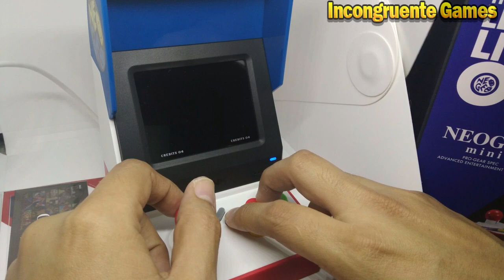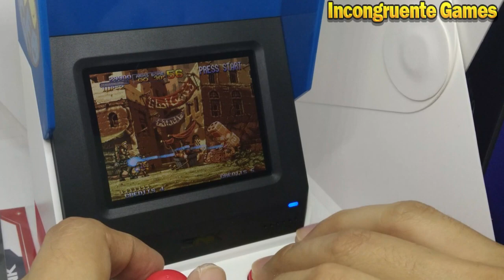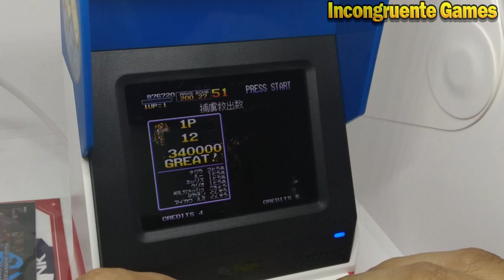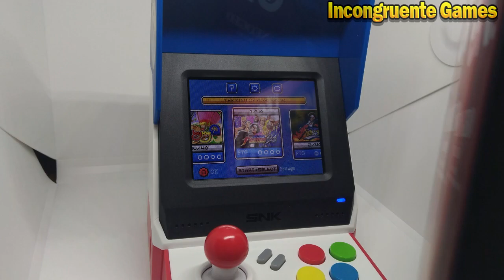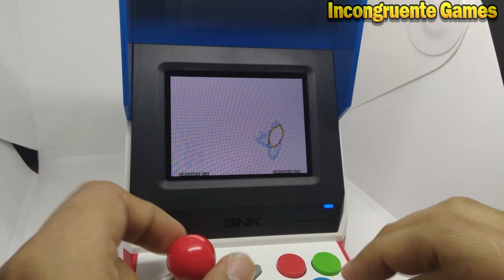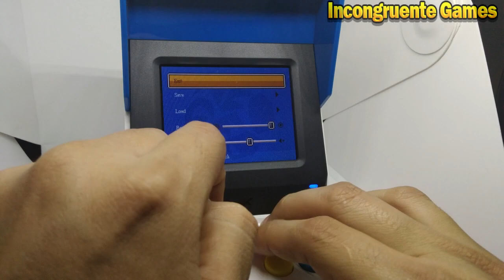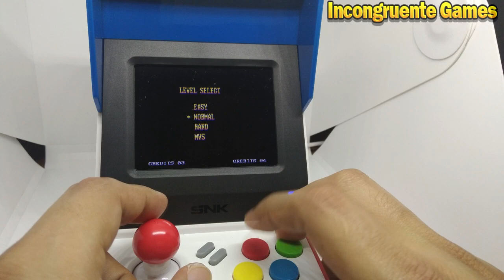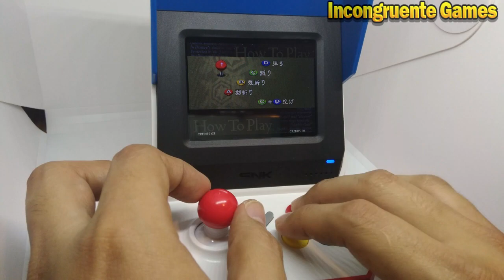Neo Geo Mini Japan, la infancia regresa en forma de FICHAS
Neo Geo Mini Japan, la infancia regresa en forma de FICHAS Incongruentegames.